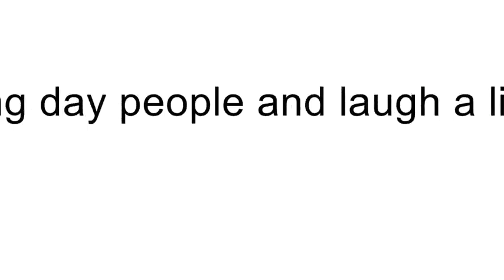drugggz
me pretending to be a doctor